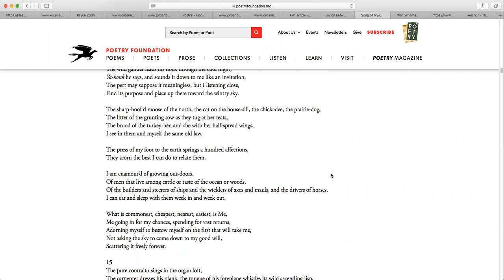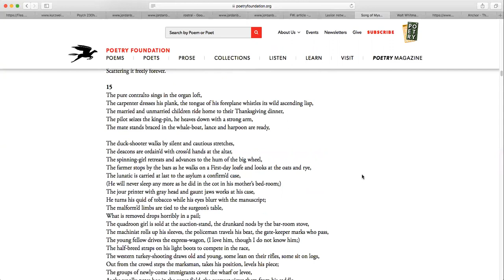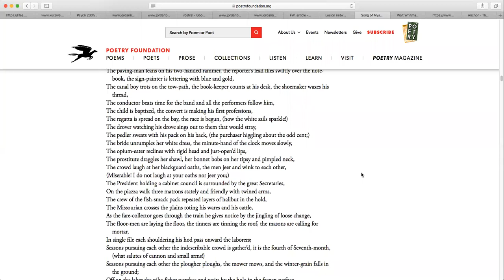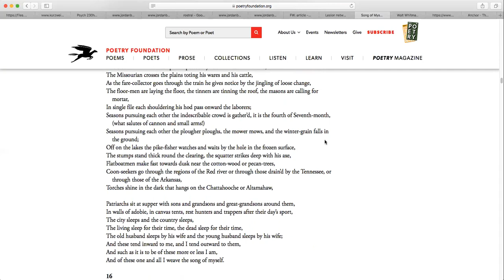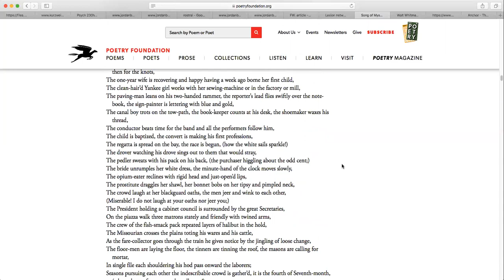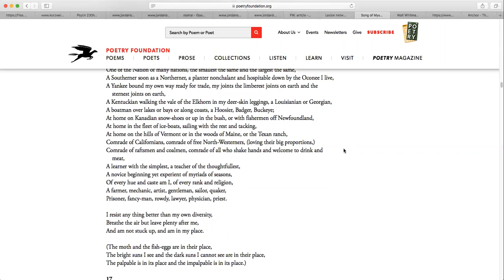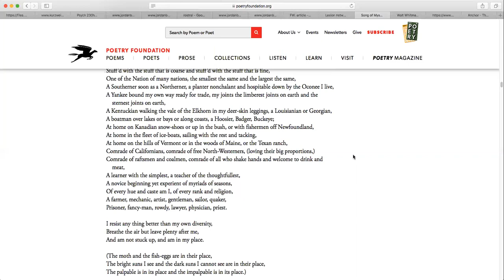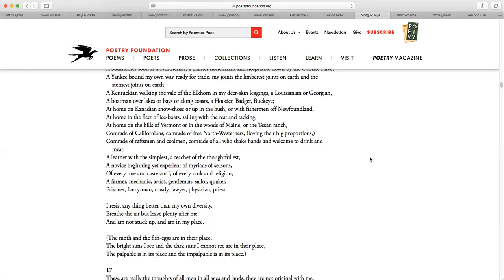Night School 008: Song of Myself Pt. 5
In this episode of Night School, Mr. Wes Schantz and I discuss parts 14-16. We consider (a) the poet as a bridge between nature and human nature, (b) the vast reaches of human experience and that which goes beyond it, and (c) what the diversity of the individual could mean.